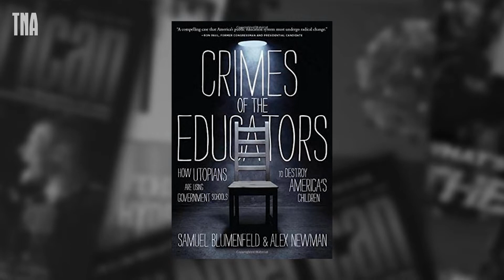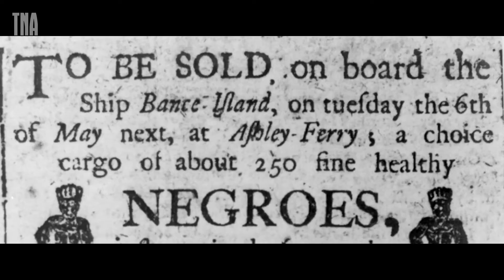Are Black Americans Being Exploited to Bring in Socialism? Uncle Tom II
Black Americans have been manipulated and weaponized by sinister forces in an effort to destroy freedom in America, according to the two men behind the stunning new documentary Uncle Tom II. In this interview with The New American magazine's Alex Newman, Uncle Tom II co-producer Chad Jackson and director Justin Malone explain their incredible findings on how communists sought to undermine the black family and the black church and ultimately the United States itself. The two contrast the legacies of communist WE Dubois and Booker T. Washington on black Americans and the nation. After slavery, under the influence of Washington, black Americans immediately got to work and were rapidly becoming educated and prosperous. Under the influence of Dubois, however, the opposite occurred. Newman says this is one of the most important documentaries in American history.